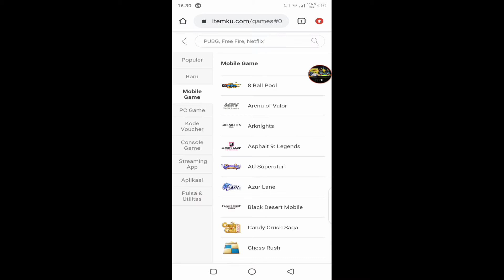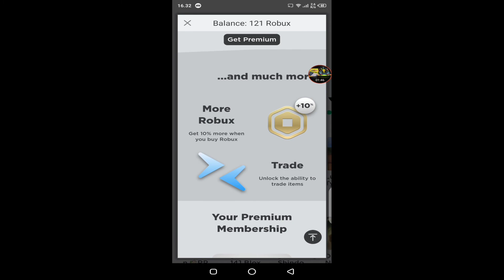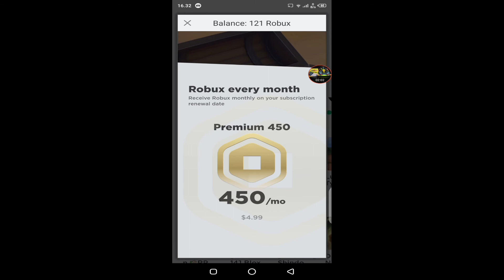Cara Membeli Roblox game card di itemku